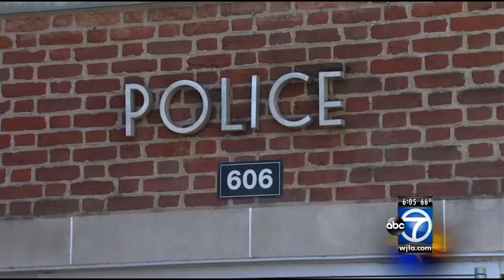Police intensify search for person of interest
Officials investigating the disappearance of a University of Virginia student focused Monday on the man they believe was the last person seen with her, searching his apartment for a second time.